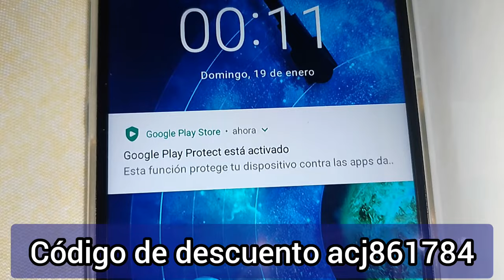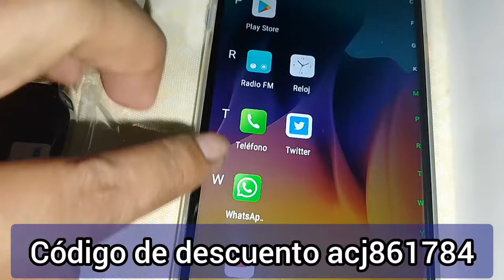Los mejores productos de Temu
⬇️Descargue la aplicación Temu para obtener 💰MX$1,000 paquete de cupones a través del siguiente enlace:
- Compra cientos de artículos por menos de $5
- Mismos productos, más baratos en Temu